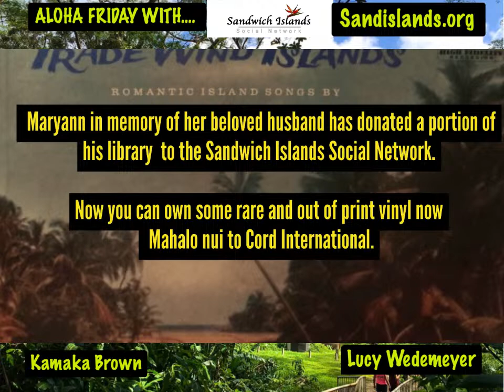Sandwich Islands Social Network presents: Lucy Wedemeyer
We  sit down virtually with Lucy Wedemeyer sharing the story about her husband, the legendary Charlie Wedemeyer, football player and coach. Although passing in 2010, his inspirational life story can be found in a best selling book "Charlie's Victory", an award winning documentary on PBS "One More Season" and a movie made for TV "Quiet Victory".

The Sandwich Islands Social Network is a non-profit organization serving Hawaiians and Hawaiians at Heart away from their island home.

Consider becoming part of our ohana by being a sustaining member of our Sandwich Islands Social Network family here:

Pacific Islanders in California are among the highest rate of test positive for Covid in the nation.
Learn how you can protect your self with vaccinations and safe behaviors.